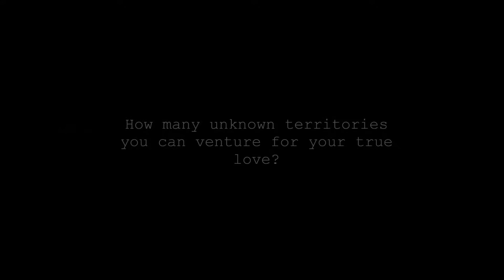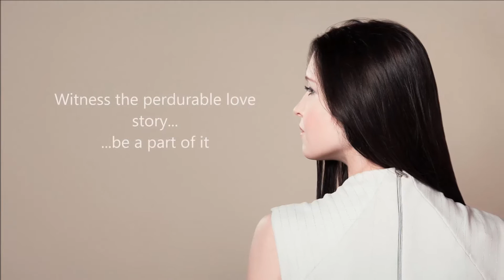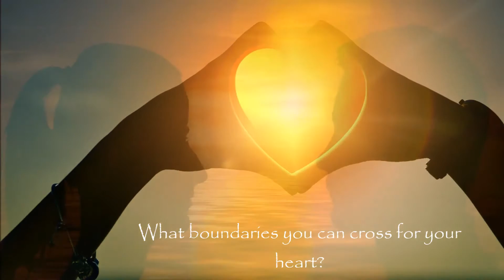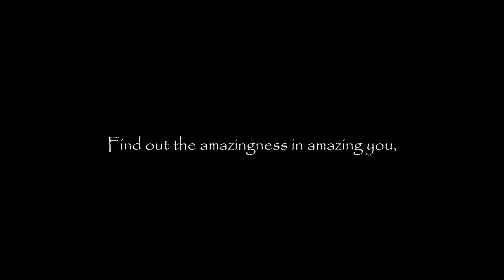Book Yours Unfaithfully Forever by Hrithik Verma - Educreation Publishing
"You can't blame the gravity for falling in love" Albert Einstein. Welcome to the love story of pre internet era, a love story without any facebook and whatsapp. Welcome to the innocence of love. "Yours unfaithfully forever" is a story of "Hrithik" not Roshan but Verma, a boy from a small town Haldwani who falls in love with "Kavya" a daughter of a retired army man in his school "D.A.V". Kavya is not interested in Hrithik but Hrithik unremitting endeavor somehow yield some feelings in her heart, they both fall in love and suddenly one day Kavya disappears from his life. Years later Hrithik got the marriage card of Kavya, she was getting married to Sanjay who is the best friend of Hrithik. Hrithik is in Dubai and all he is having is 25 days to get back his love, can he get back the love of his life? Can he manage to inveigle Sanjay not to betray him? Is Kavya really unfaithful? If Kavya not then who is? What you do when your best friend is about to marry your first love, to find out more read the perdurable love story. Come fall in love all over again and feel the nostalgia of your first love. Feel the passion. Know what true love is all about.